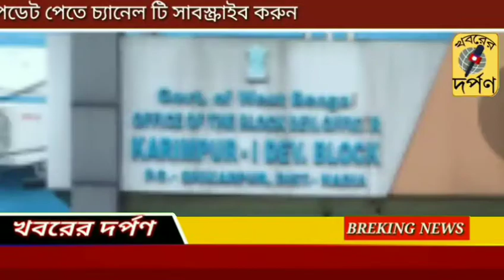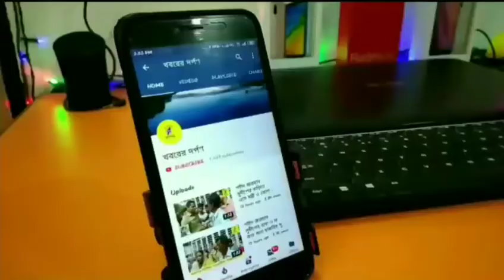নদীয়ার করিমপুর 1নং ব্লকের উদ্যোগে করিমপুর পঞ্চায়েতের এলাকার সেনিটাইজার স্প্রেকরা হলো